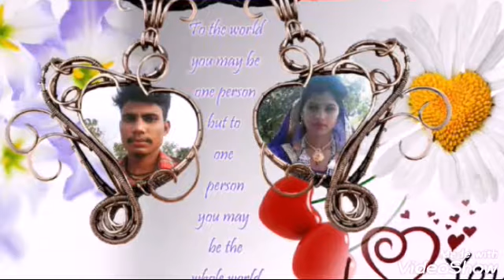Dilip Singh Bhuria Kasba jobat alirajpur Jila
Dilip Singh Bhuriya Kasba jobat alirajpur Jile